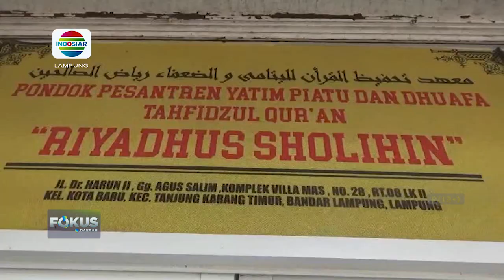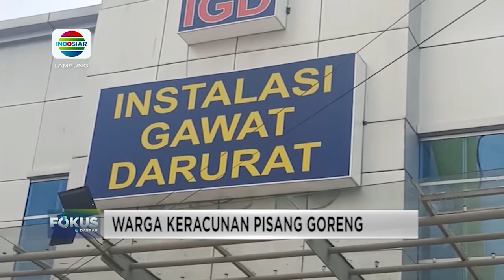Kenaikan Ongkos Haji Ditolak Calon Jemaah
Berita Lampung, 27 Januari 2023 (3)